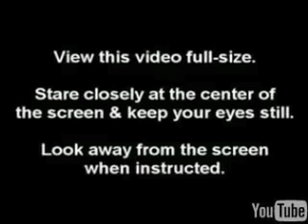cool trippy video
like shrooms for poor people